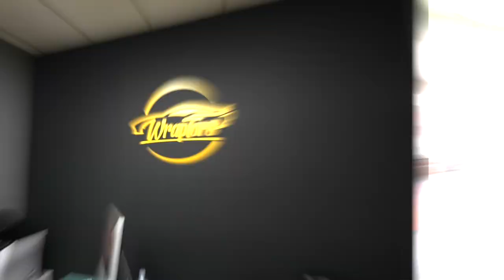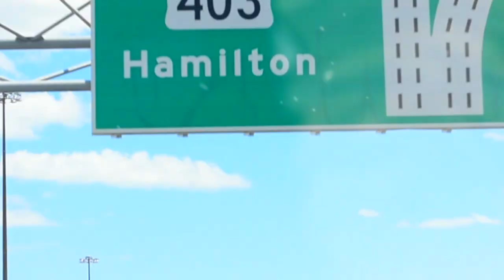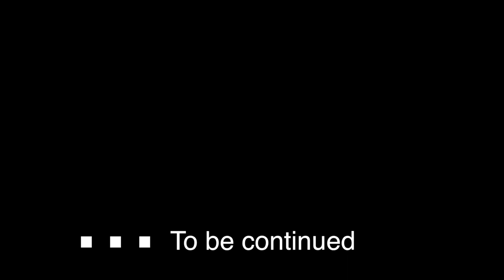Road to Success - Stas Kravchuk the Wolf Of The 6ix opens brand new location - Oakville location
1175 Meyerside Dr Unit 10 Mississauga
647.620.WRAP

Our Services:
Vehicle Vinyl Wraps
Detailing
Vehicle Advertising

Custom Carpets

Ceramic Coating

Detailing